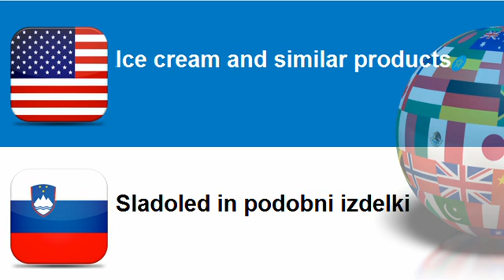Learn Slovenian = Topic = Assorted dairy products